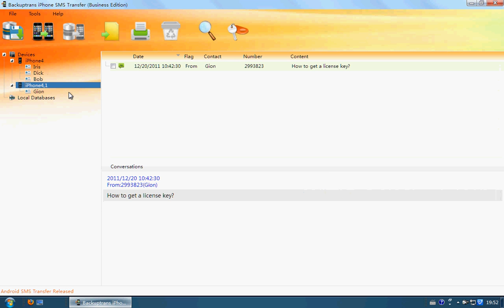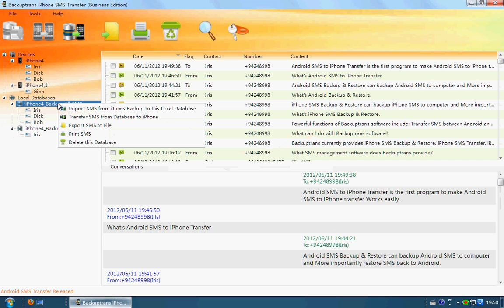How to backup and restore iPhone SMS on PC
How to backup and restore iPhone SMS on PC? Backuptrans iPhone Transfer is a good choice which lets you do it with ease.